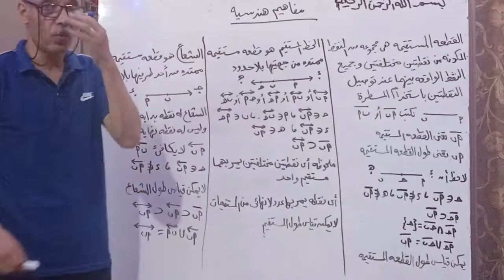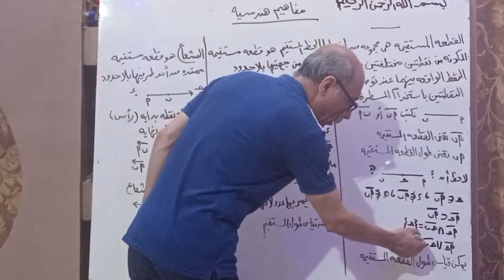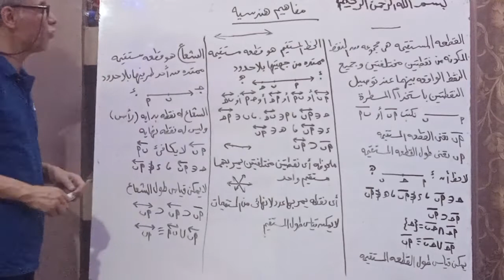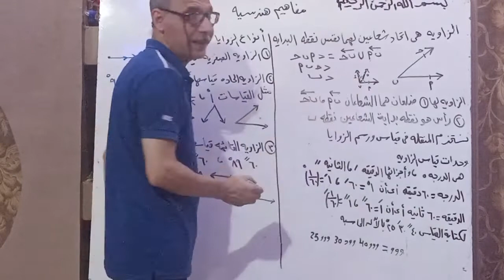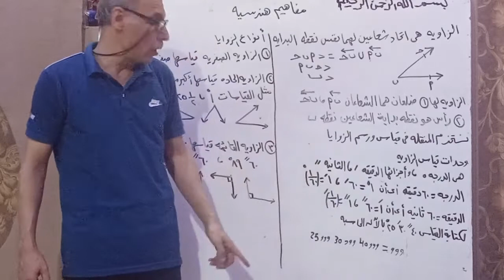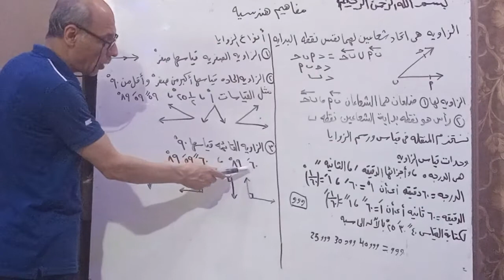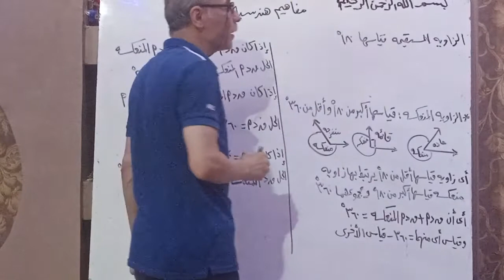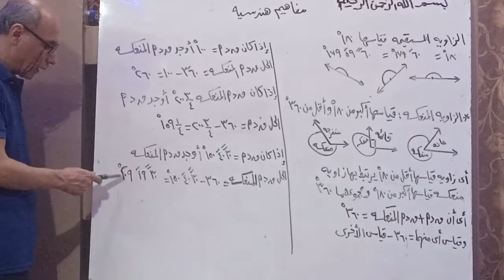الهندسة، الوحدة الأولى، الدرس الأول، العلاقات بين الزوايا "الجزء الثاني" | الصف الأول الإعدادي